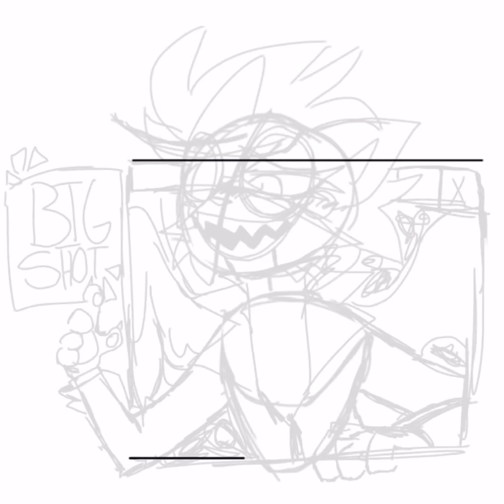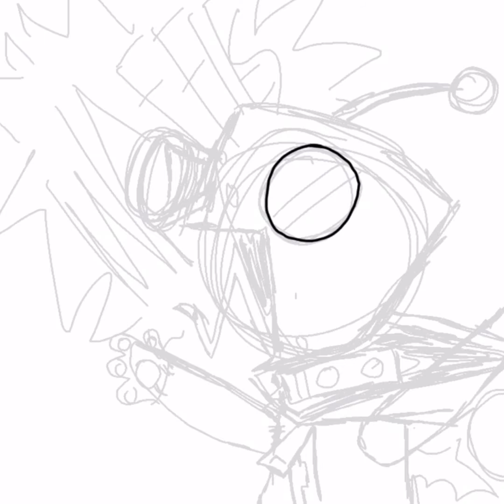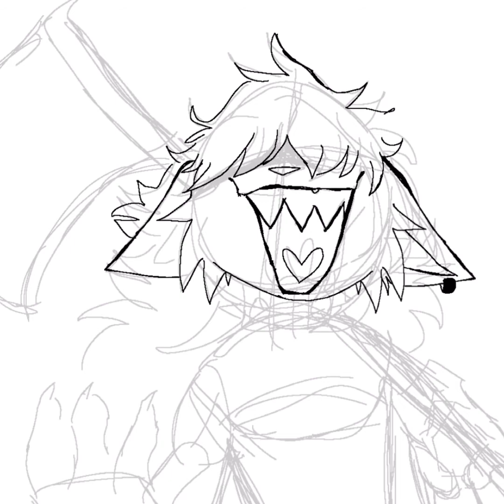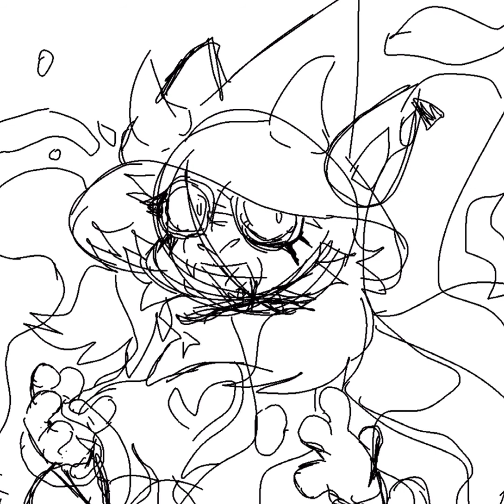Mint as.... speedpaint/timelaps